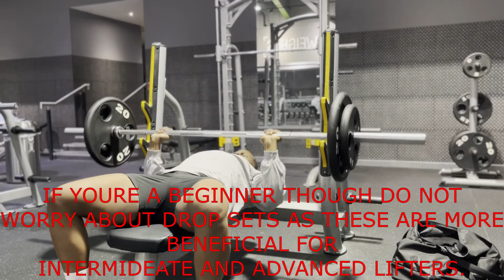GYM VLOG 1 | CHEST AND SHOULDERS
TODAY'S video is a bit different. Let me know if you like the Vlog!